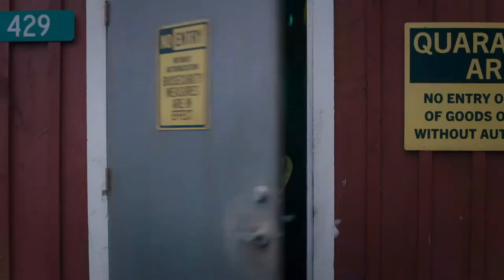Sjónvarp Símans Premium